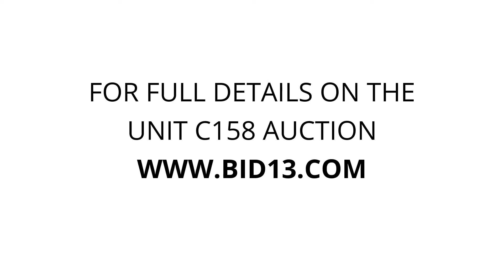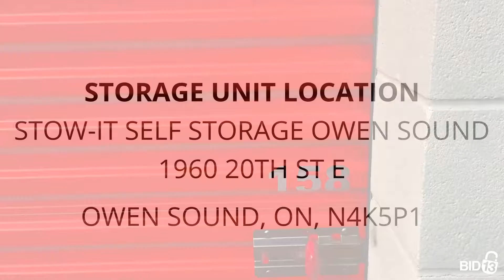Stow-It Self Storage Owen Sound - Unit c158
Household, furiture, Ramps, table, antiques, bins, watercooler, shelving, chair